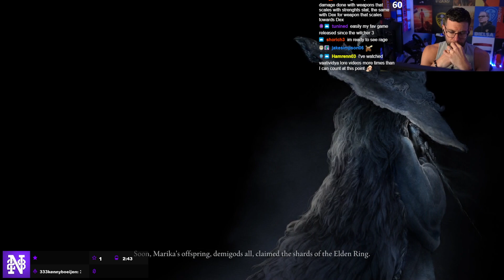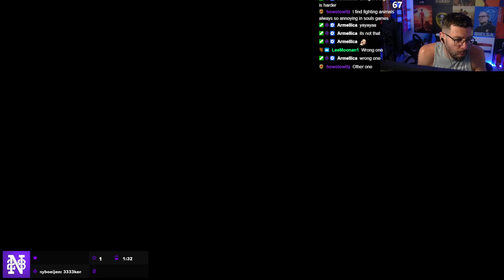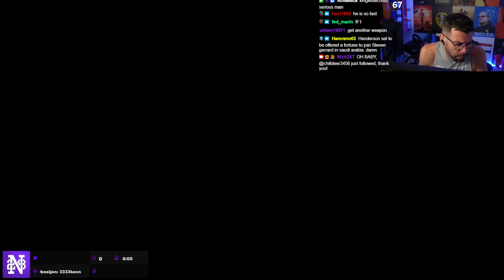Elden Ring #1 - The Aragorn Son of Arathorn Build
**COMMUNITY**

**CLOTHING LINE**

**SOCIALS**